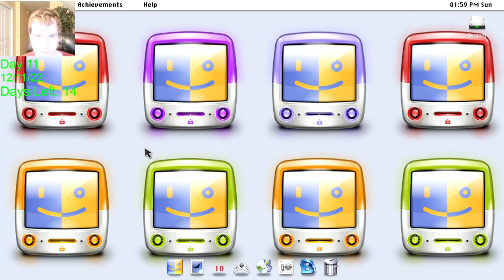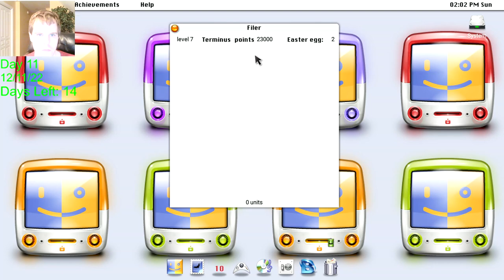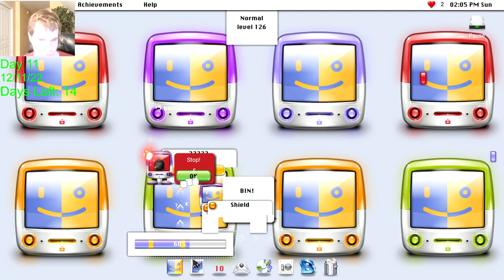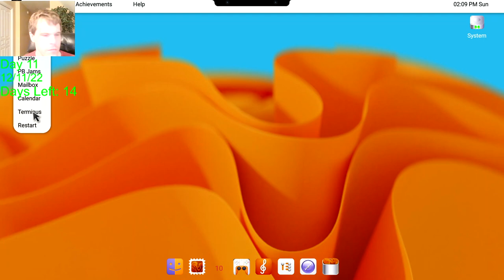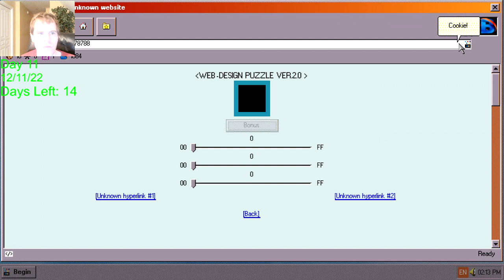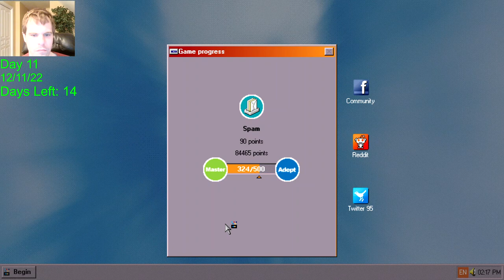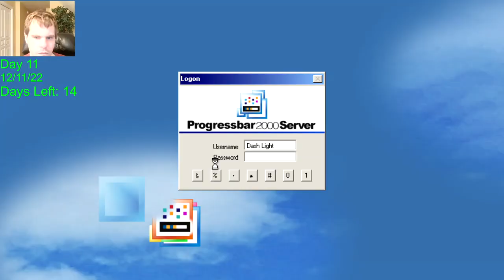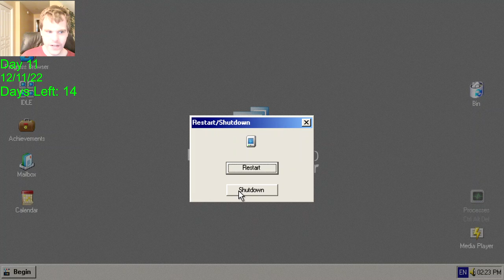Let's Play Progressbar95 - 25 Days of Christmas 2022 - Day 11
In the future, there will be no more reactions.